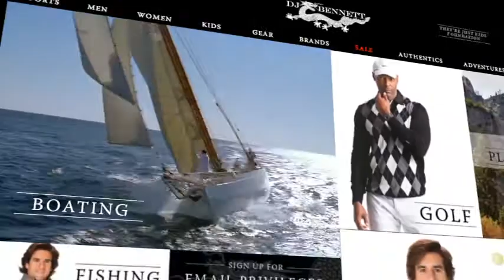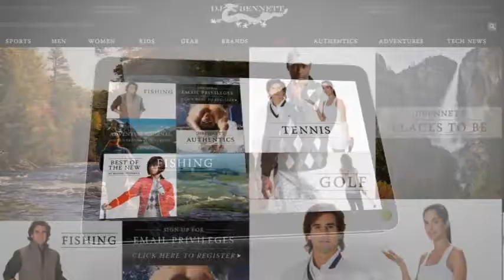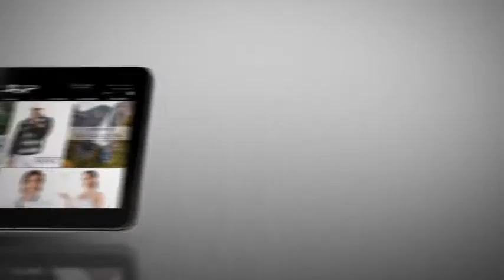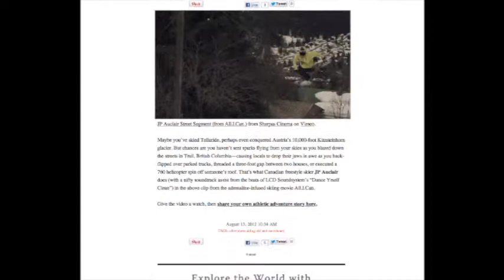VTS 01 1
Welcome to DJBENNETT, the world of sporting luxury--offering a collection of the finest sports apparel and gear for the serious globetrotting athlete. Imagine you're immersed in the sporting lifestyle. You ride horses and bicycles. You surf, ski and hit the links on a regular basis. And whether it's warm or cold where you are, whether you live in Mustique or Gulfstream to Banff, you are never without your running shoes or swimsuit. Imagine one impeccable e-world where you can buy everything you could possibly need or desire to excel at those activities, where you can acquire the highest quality and timeless style you deserve. Imagine, too, that in this same place you can tap the insights of an advisory board of professional athletes and sports masters, or get pointers about personal style, or learn a new putting technique that shaves strokes off your short game.

 We've not only imagined this world; we've built it. Our customers are accomplished, affluent men and women who are style-seekers and passionately active. They travel to the ends of the Earth for their sports, whether it's to surf the massive waves off the coast of Kona or ski the glacial slopes of Salzburg.

DJBENNETT customers are not only sporting all over the world; they're living there too. They're multicultural and globally savvy. DJBENNETT embraces and serves the ultra-active, whether it's in or on the water; in a studio; on a court, course, trail or field; up or down a mountain; or on the open road. We scour the globe to discover the finest sports apparel and gear, offering a meticulously curated selection of performance-enhancing, high-end sportswear and equipment for more than 20 sports.

At DJBENNETT, we've created a simple three-part content strategy where product is the star. Our merchandise-driven editorial includes our editor's picks for the best new cutting-edge luxury sports apparel and gear, as well as for the world's most unique and exotic travel destinations where you can indulge in the sports you love. In addition, DJBENNETT's Adventure Journal offers users a place to share their own sports adventures through eye-catching pictures and videos to build community among like-minded sporting enthusiasts—genuine voices sharing their passion, experience and competitive edge. Core to our content strategy are our "Authentics," Olympians and world-class athletes who are the best in their sports. They include legendary underwater explorer Barry Clifford, Olympic Gold Medal snowboarder Ross Powers, Olympic slalom skier Nolan Kasper, Olympic cross-country skier Simi Hamilton, Olympic Gold Medal swimmer Lenny Krayzelburg, Olympic cyclist Nicole Freedman, America's Cup sailor Dawn Riley, and champion fly fisherman David Doerr. These athletes have big followings, powerful voices, and are thrilled to invite our customers into their lives via blogs, Q&As and insider tips.